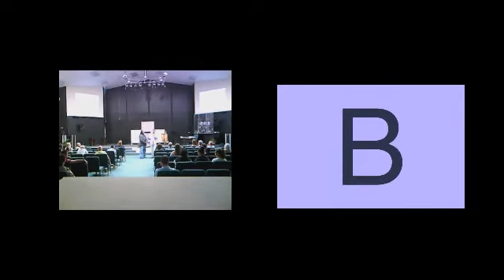Are You Experienced? Part 2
Pastor Eric Earhart brings a powerful message on America, Christianity and Islam.